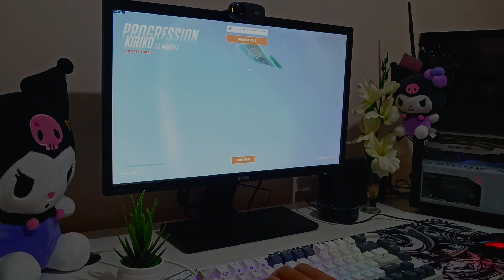play overwatch 2 with me ☺️ | 30 min cozy gaming ambience [Overwatch 2]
Hello!  Here's a new cozy play with me video of me playing some casual unranked matches Overwatch 2! ^_^ Have a happy weekend! ☺

PC Specs:
AMD Ryzen 5 2600
16GB DDR4